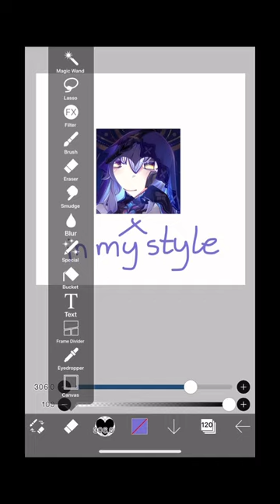Black Swan / Honkai Star Rail //